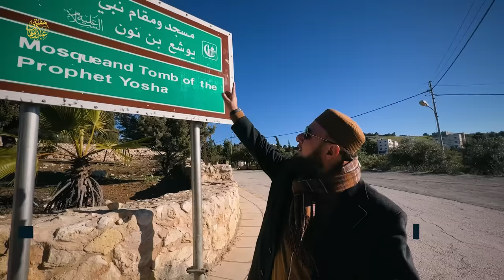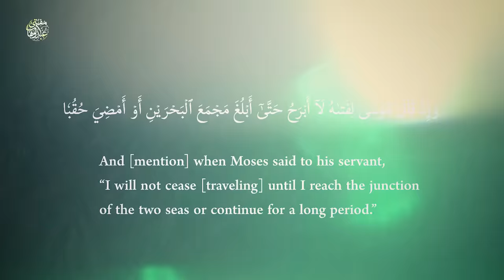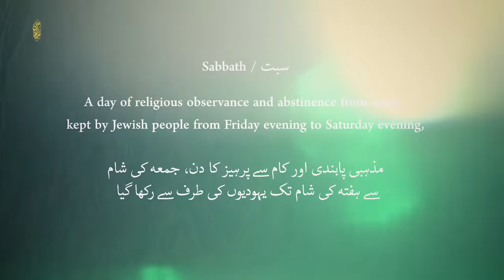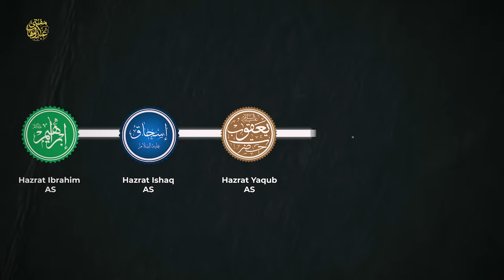Hazrat Yusha Bin Noon AS & The Unbelievable Miracle! | یوشع بن نون کا واقعہ | Mufti Abdul Wahab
Hazrat Yusha Bin Noon AS & The Unbelievable Miracle
Do you know about who was Prophet Yusha Bin Noon (AS)? Get to know for the first time ever about the successor of Hazrat Musa (AS) and the unbelievable miracle bestowed upon him by Allah (SWT). Must watch!